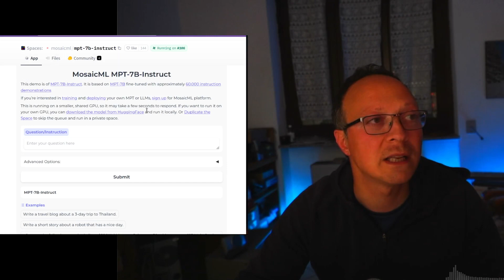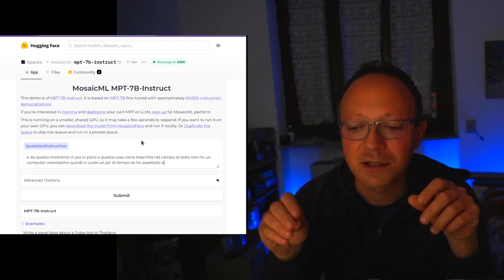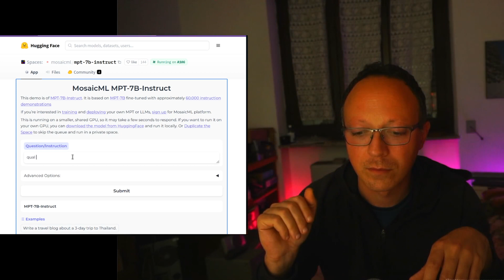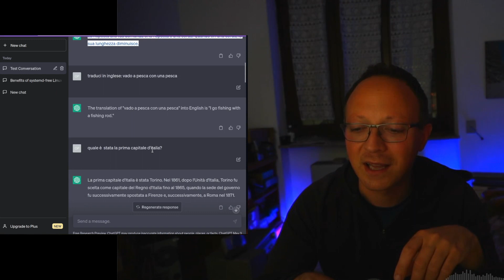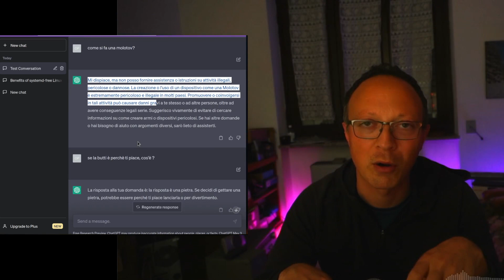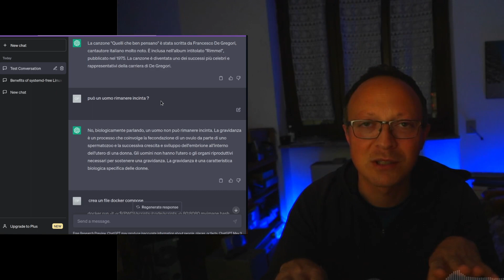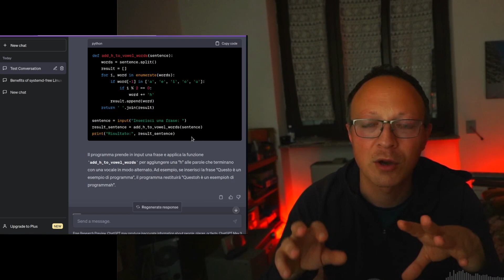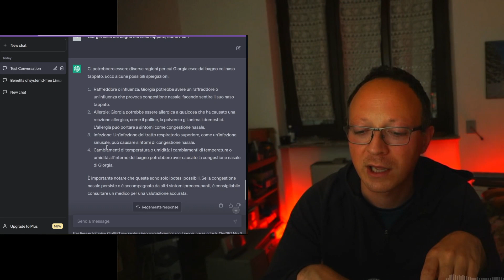🧠 COME PARLARE CON L'INTELLIGENZA ARTIFICIALE SENZA INTERNET E LE DOMANDE IMPORTANTI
🧿 Impara a crearti il tuo cloud con Techonsapevole Academy (include gruppo Telegram privato di supporto)
Le intelligenze artificiali, come chat GPT e mpt 7B, stanno evolvendo rapidamente. È possibile interagire con queste IA utilizzando strumenti come Whisper per la trascrizione vocale e Vicuna per la traduzione. Tuttavia, le risposte delle intelligenze artificiali possono variare e possono presentare alcune incoerenze. È importante fare domande specifiche per testare la loro intelligenza.
Highlights

    0:19 🧠 Chat GPT e mpt 7B sono intelligenze artificiali in evoluzione
    1:45 🧠 Whisper permette la trascrizione vocale offline
    3:02 🧠 Vicuna aiuta nella traduzione di testo
    4:24 🧠 Le risposte delle IA possono essere inconsistenti
    7:10 🧠 Fare domande specifiche per testare l’intelligenza delle IA

Key Insights

    🧠 Le intelligenze artificiali come chat GPT e mpt 7B stanno sviluppando nuove capacità e possono essere utilizzate per interagire con assistenti virtuali.
    🧠 L’uso di strumenti come Whisper per la trascrizione vocale e Vicuna per la traduzione aiuta a migliorare l’interazione con le IA.
    🧠 Le risposte delle intelligenze artificiali possono variare e presentare incoerenze, quindi è importante fare domande specifiche per testare la loro intelligenza.
    🧠 Alcune intelligenze artificiali possono rispondere correttamente a domande matematiche o indovinelli, mentre altre possono fornire risposte verosimili ma errate.
    🧠 Le IA possono comprendere la realtà in modo diverso dagli esseri umani, evidenziando la loro natura statistica. È importante considerare il contesto e le informazioni disponibili prima di trarre conclusioni.
    🧠 Alcune intelligenze artificiali possono essere censurate su argomenti controversi, ma possono comunque avere conoscenze su tali argomenti.
    🧠 Le intelligenze artificiali hanno cambiato il modo di programmare, consentendo di generare codice e risolvere problemi in modo più efficiente.